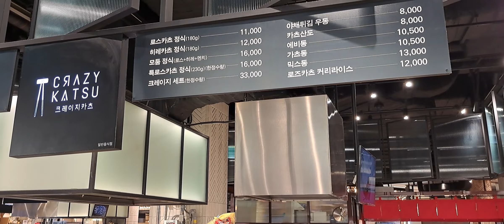크레이지카츠(Crazy katsu) 카츠 샌드위치 맛있다